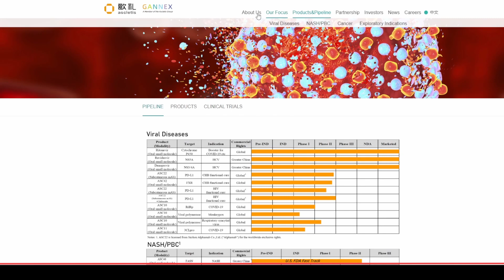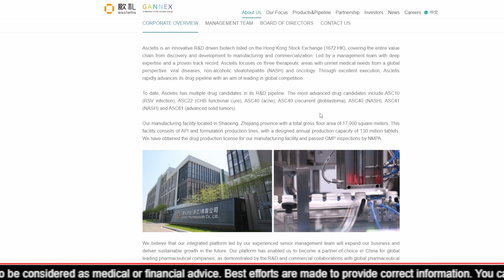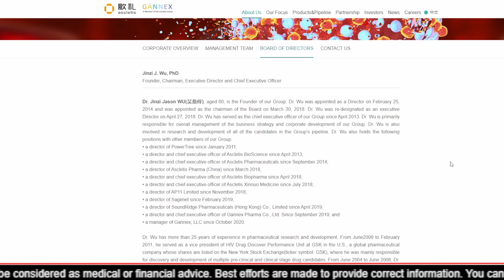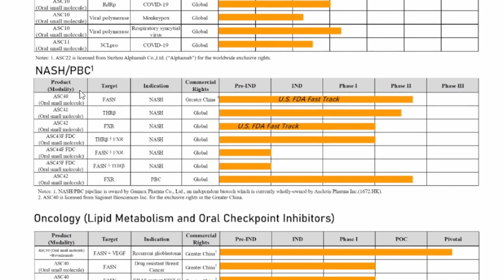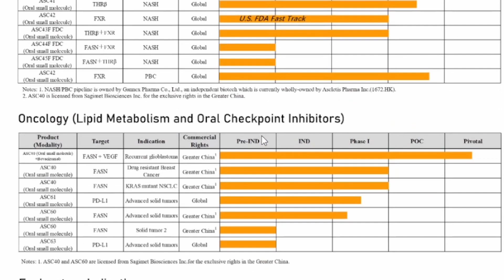Taking a first look at ASC22 for HIV with Chidamide.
This is my first look at ASC22. I am still reading up on it and hope to come up with another video very soon.